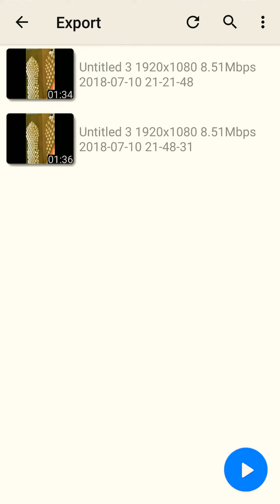Kajra Mohabbat vala# full screen hd status#